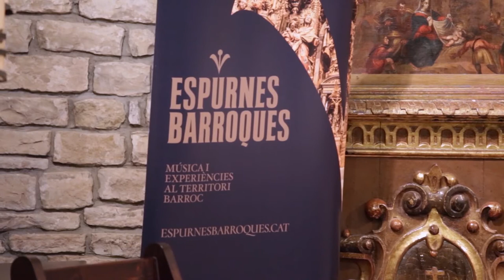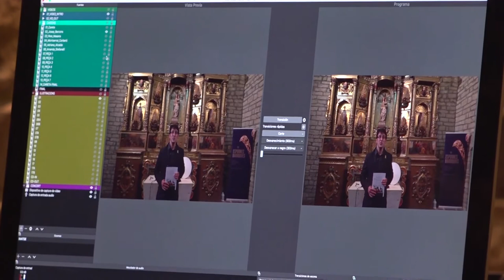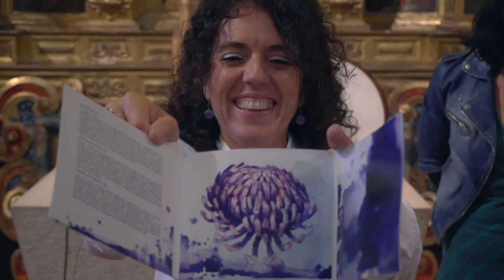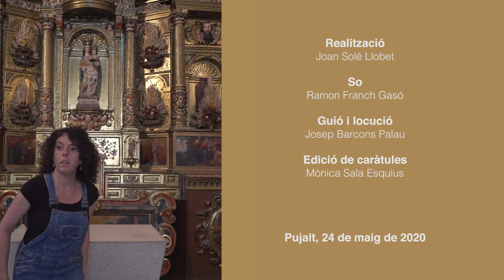Concert d'Adriana Alcaide des de Pujalt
Concert retransmès per streaming el 24 de maig dins les EspurnesConfinades des de l'Església de la Puríssima Concepció de Pujalt (Anoia).
Adriana Alcaide, violí
Andrea Stefanelli, il·lustracions

Presentació del CD "Still life".